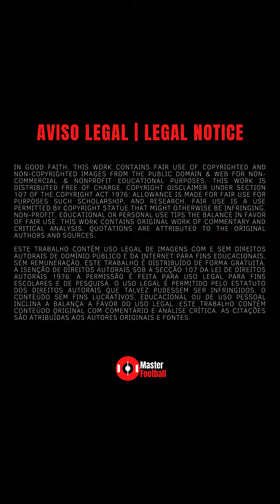Bodo Glimt Defensivo